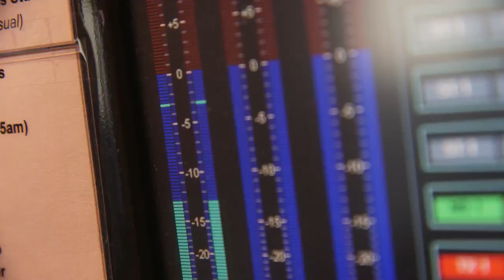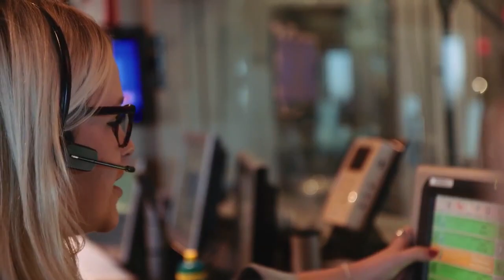NEW 2GB 873AM AD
THIS TAKING ON THE  2GB 573 AM AD